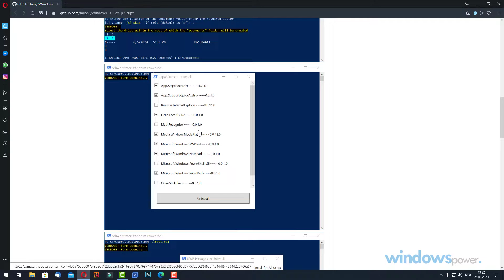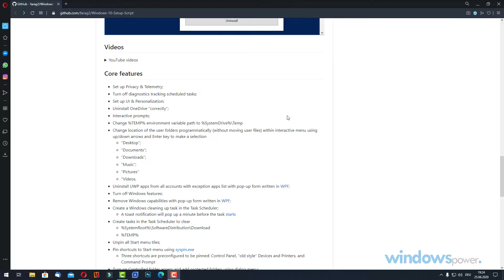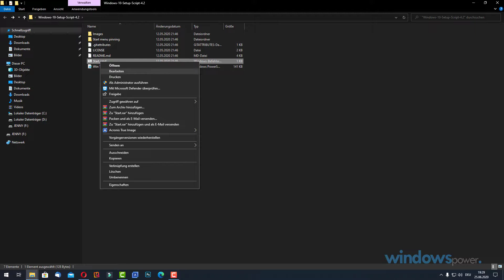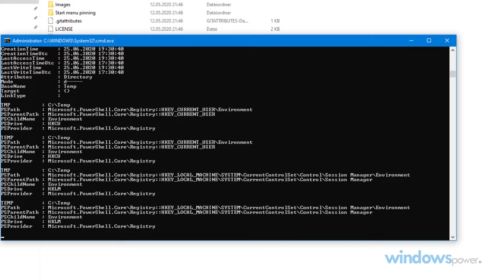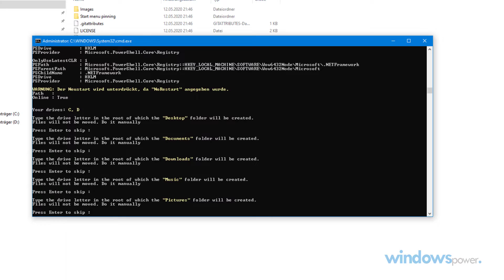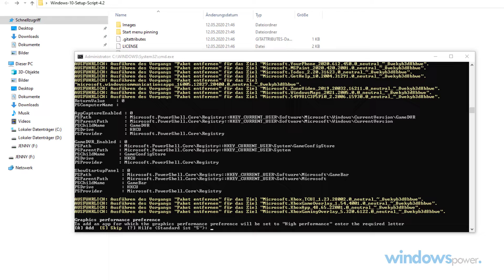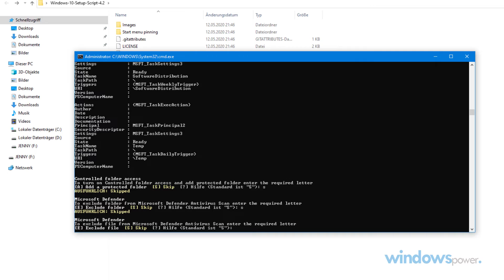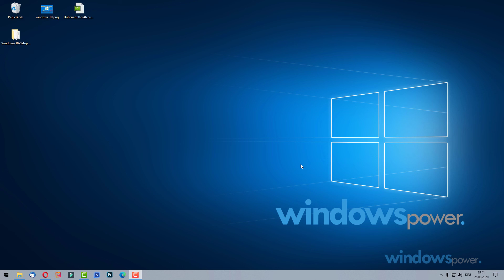Windows 10 Turbo zünden und schneller machen 06.2020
Im heutigen Video zeigen wir Euch wie Ihr Windows 10 Beine macht und den Turbo zündet. So holt Ihr das letzte aus Euren System raus.
Bevor wir das machen, müssen wir aber einen Systemwiederherstellungspunkt erstellen, falls das System crasht.

Wir übernehmen keine Haftung für die Anleitung, die Nachahmung erfolgt auf eigene Gefahr.

Equipment

Meine Kamera
Mein Mikrofon
Mein Stativ
Meine Software
Meine Beleuchtung